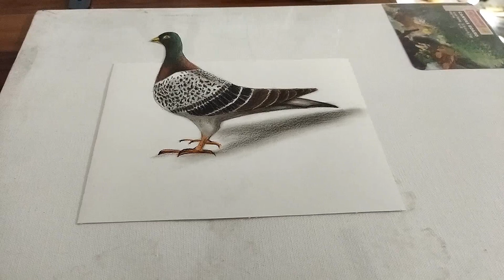Amazing 3D drawing 😱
enjoy the full video dear friends.

Instagram I'd - @chitrakaar_arts